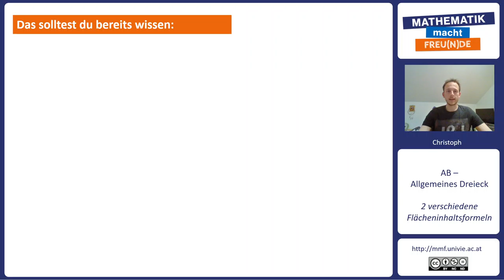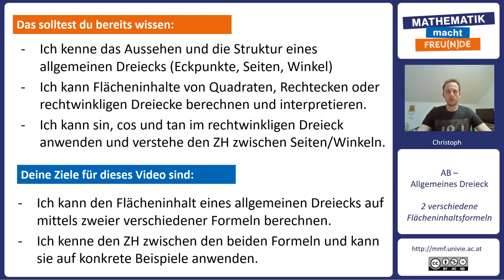Zwei verschiedene Flächeninhaltsformeln